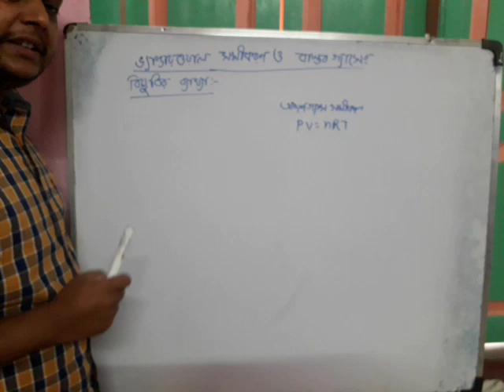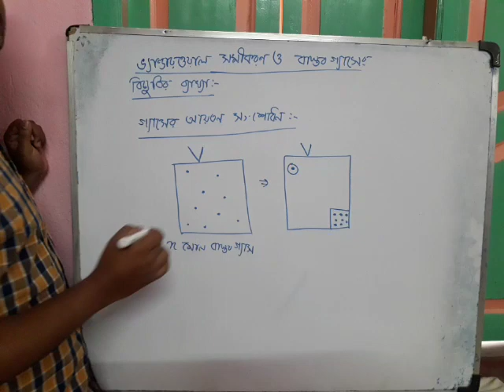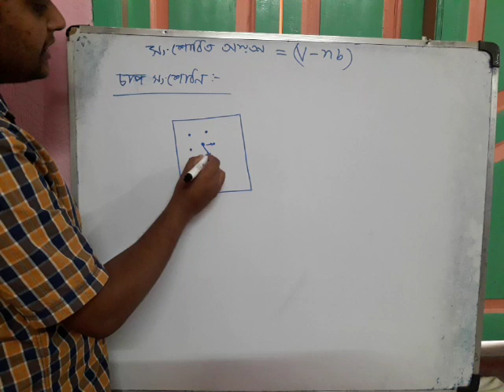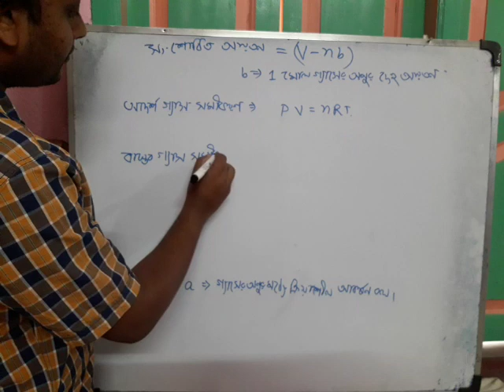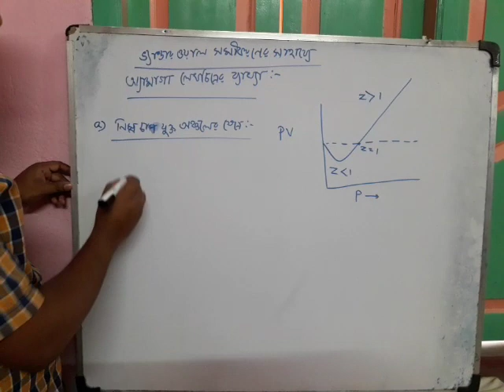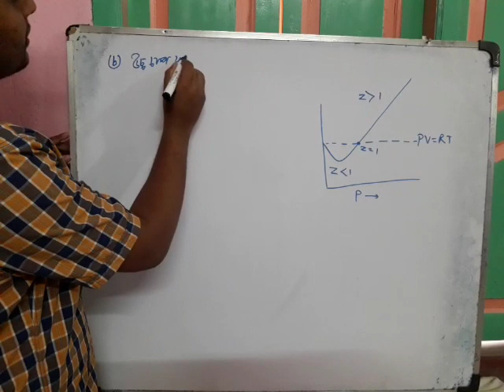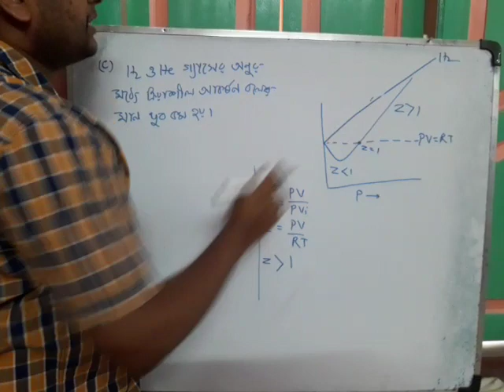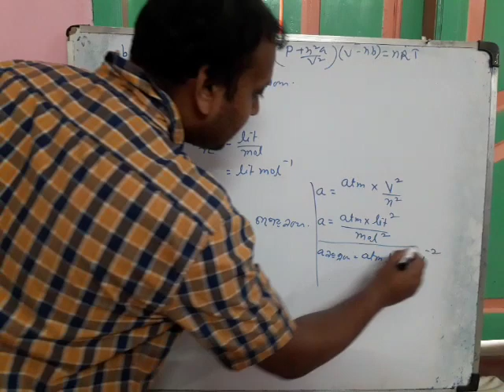Gas lecture 2